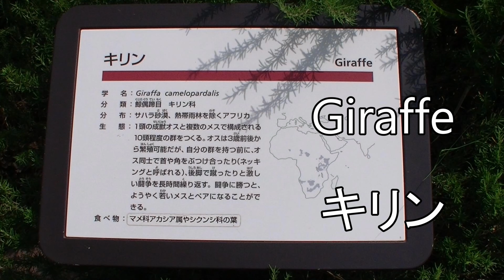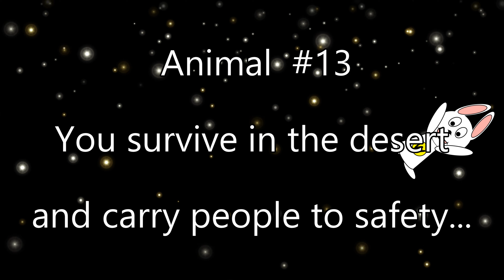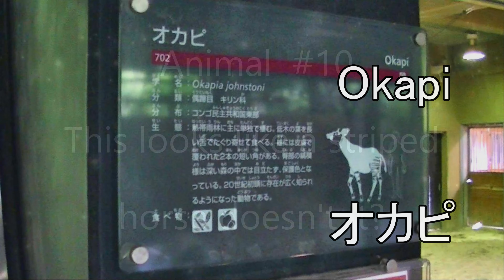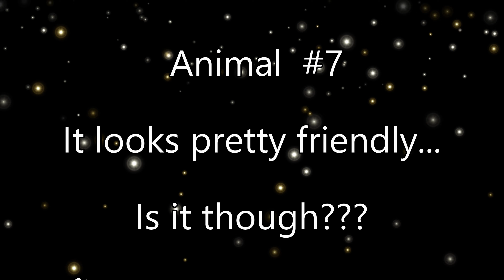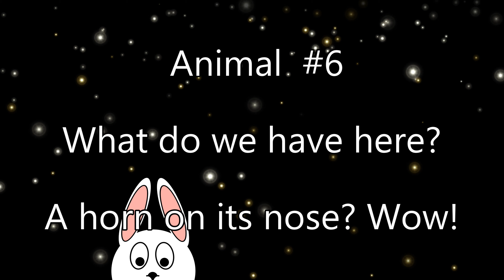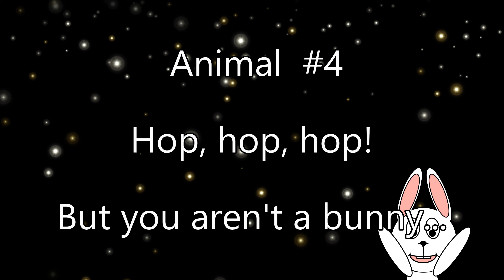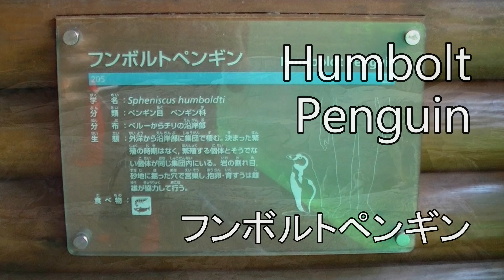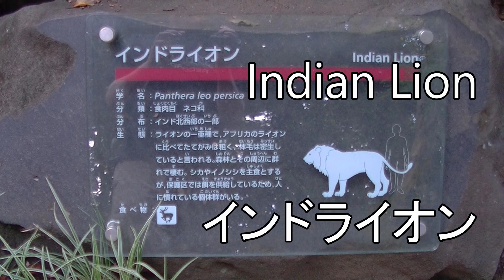Yokohama Zoo, Zoorasia Japan - What are the animals? 2D version 横浜ズーラシア動物園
Come on a tour of Yokohama Zoorasia and see what animals we and Whistler Bunny can find.  Let's take a look at 16 different animals living at Zoorasia in Yokohama, Japan.  This is the 2D version.  There are also 3D anaglyph and 3D SBS versions playable on 3D TVs.